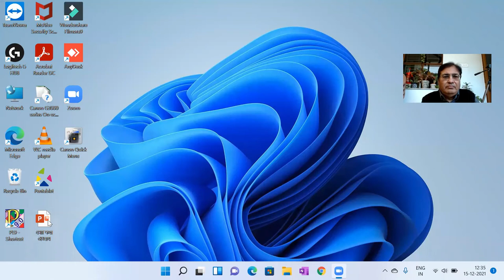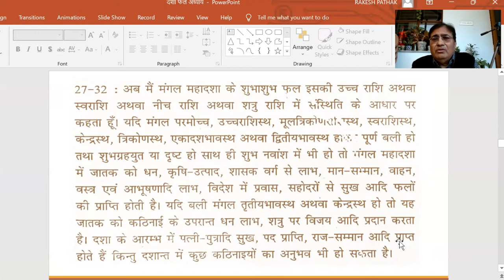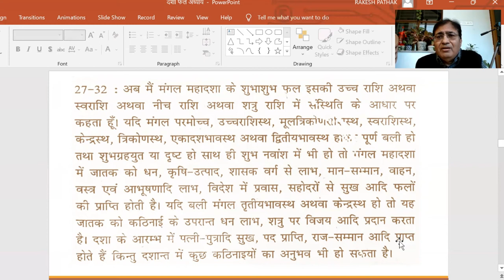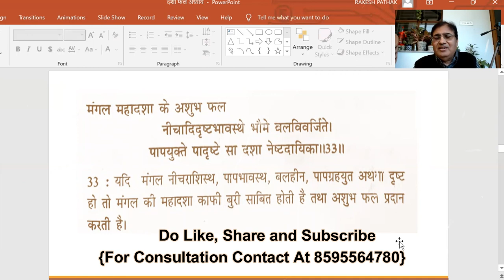दशाफल अध्याय Part :- 03 (चंद्र एवं मंगल की महादशा के फल) || 8595564780